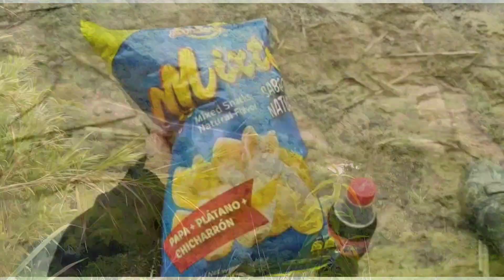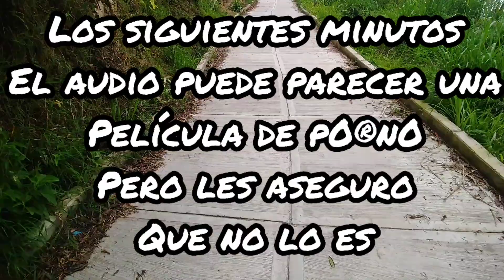ruta golondrinas - corcova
ruta dura dura , pero se logró , gracias a todos los que participaron.